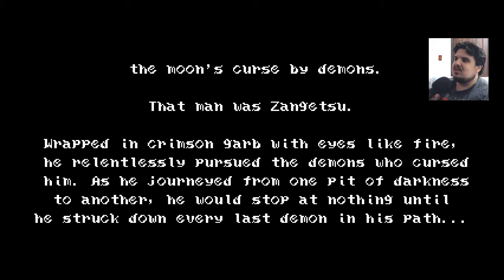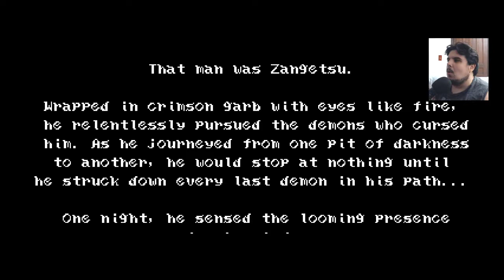NOSTALGIA COM O NOVO "CASTLEVANIA"!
Esse mês a XBOX LIVE GOLD está dando BLOODSTAINED CURSE OF THE MOON, como um de seus jogos grátis. E a nostalgia bate forte nesse jogo, por ser o novo "CASTLEVANIA"!

ENTRE EM CONTATO COM A GENTE:

Cadastre agora!